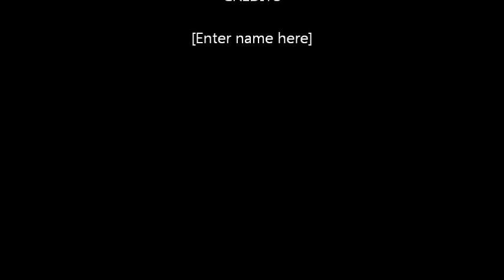Joakim Noah: "Battle Cry"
Mix about Joakim Noah who is a human spark plug.

Song: Imagine Dragon- "Battle Cry"